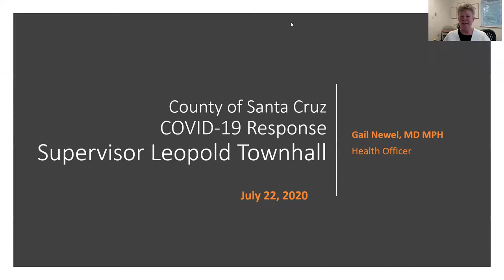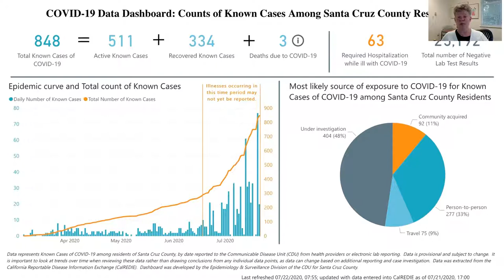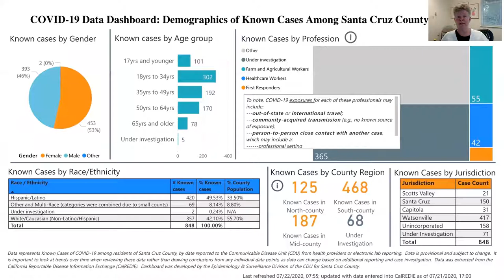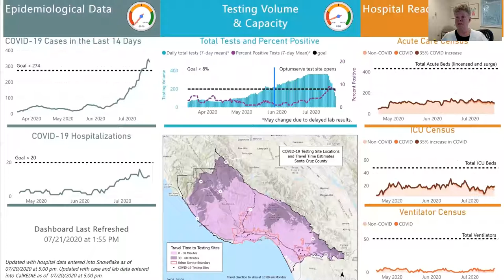Supervisor John Leopold Town Hall with Dr. Gail Newel - 7-22-20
Supervisor John Leopold talks with County Public Health Officer, Dr. Gail Newel about where we are in the COVID-19 pandemic, when we are likely entering the State's Monitoring List, and what we can expect in the future response.